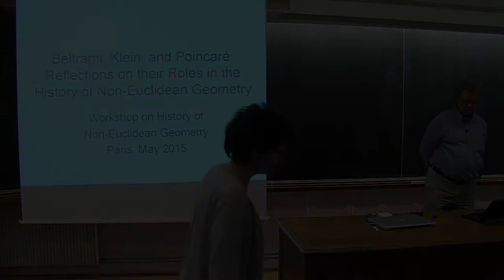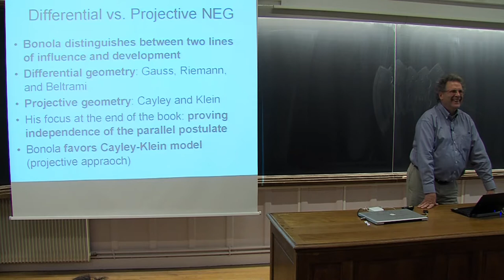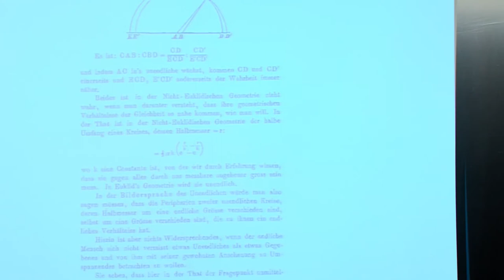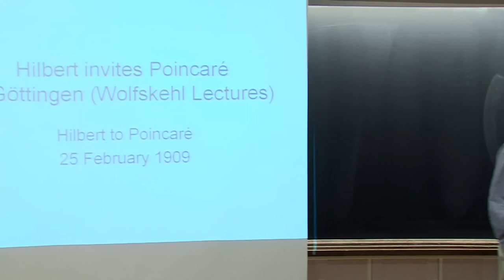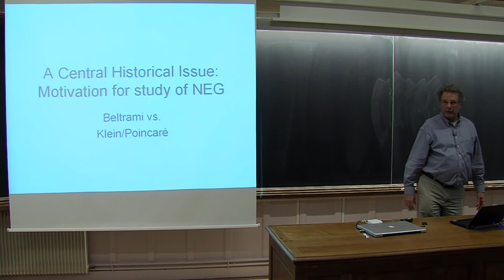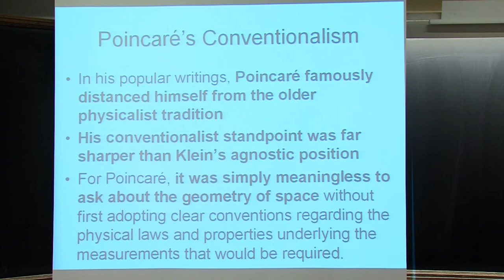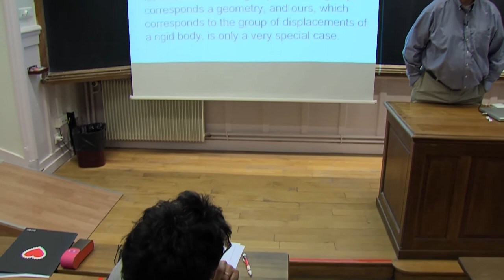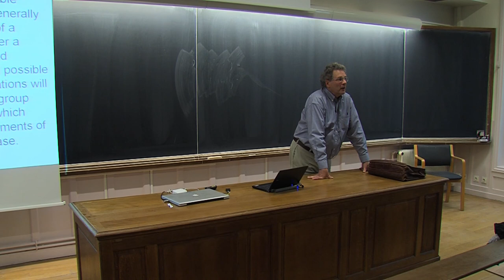SHM - 22/05/2015 - Les géométries non euclidiennes - David Rowe